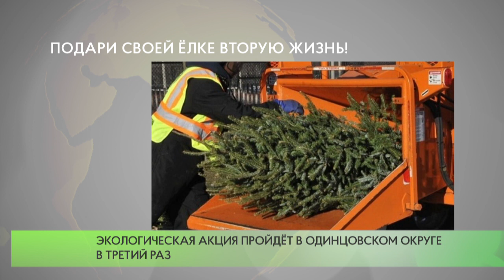Подари своей ёлке вторую жизнь!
Экологическая акция «Подари своей ёлке вторую жизнь!» пройдет в Московской области уже в третий раз. Сроки её проведения — с 15 января по 15 февраля 2021 года. Инициатива принадлежит региональному Министерству ЖКХ.